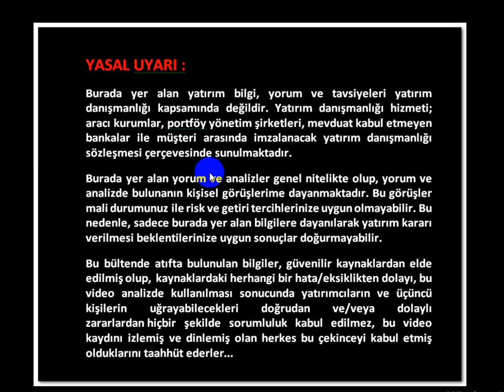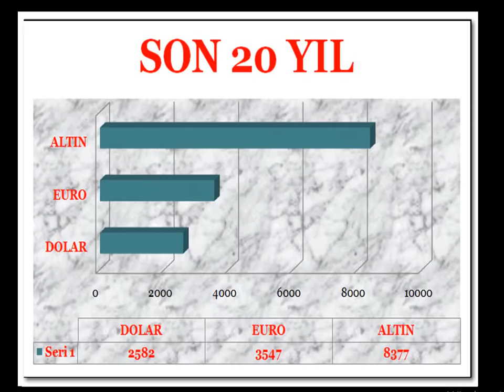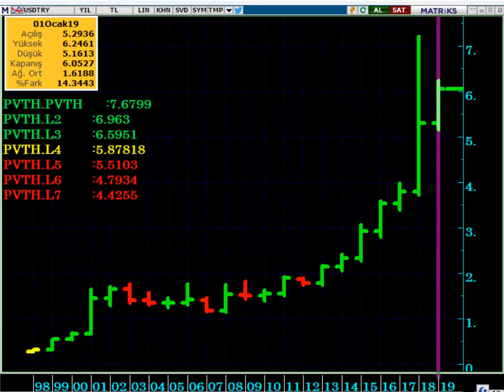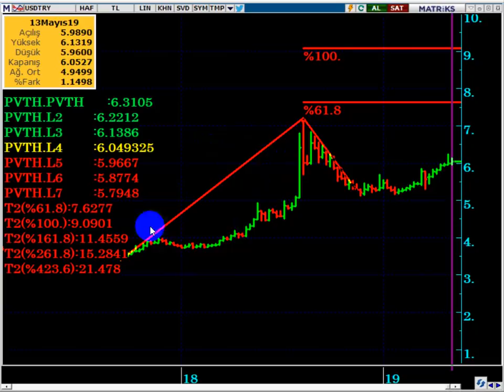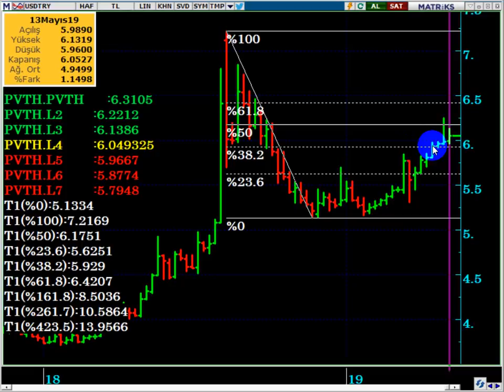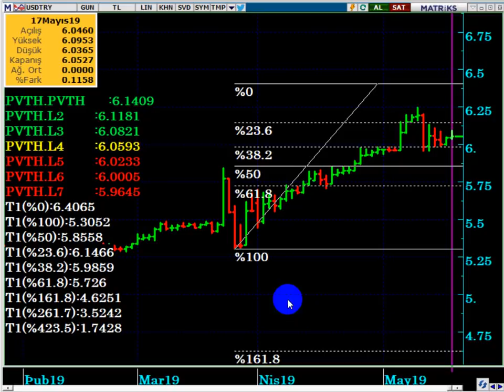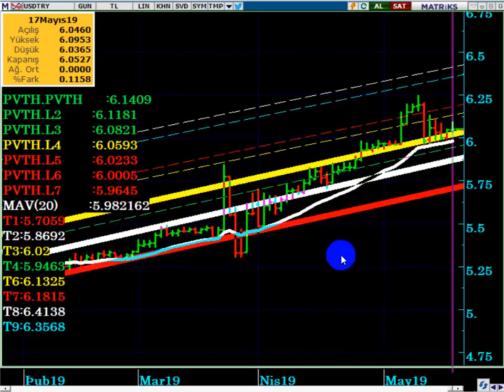YÜKSEK MALİYETLİ DOLAR YATIRIMCILARININ BİLMESİ GEREKENLER...!!! DOLAR - EURO - ALTIN... HANGİSİ...?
Yüksek Fiyattan Dolar Alımı Yapmış Olan Yatırımcılar Hangi Kritik Seviyelere Dikkat Etmeli...?
DOLAR - ALTIN - EURO dan Hangisi Daha Çok kazandırır, Hangi Yatırım Aracı daha karlıdır...?
DOLAR 2019 DA NE OLUR, DOLAR NE OLACAK...?

Dolar neden yükselmiyor...?
Dolar kaçtan alınır, alınmalı...?
Hangi yatırım aracı daha çok kazandırır...?
2019 da en çok hangi yatırım kazandırır...?
Dolar maliyeti yüksek olanlar ne yapmalı...?
Dolar yatırımcısı ne yapmalı...?